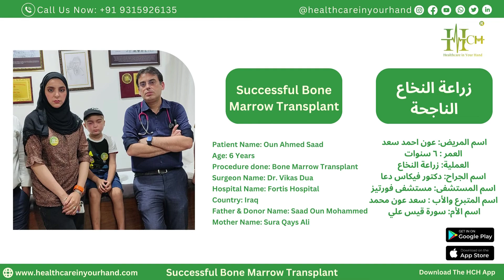Dr. Vikas Dua | Half Match Donor | Successful Paediatric Bone Marrow Transplant | HCH Services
Successful Bone Marrow Transplant Part 2
زراعة النخاع الناجحة

Patient Name: Oun Ahmed Saad
Age: 6 Years
Surgery: Bone Marrow Transplant
Surgeon Name: Dr. Vikas Dua
Hospital Name: Fortis Hospital
Country of the patient: Iraq

Father & Donor Name: Saad Oun Mohammed
Mother Name: Sura Qays Ali

اسم المريض: عون احمد سعد
العمر : ٦ سنوات
العملية: زراعة النخاع
اسم الجراح: دكتور فيكاس دعا
اسم المستشفى: مستشفى فورتيز

اسم المتبرع والأب : سعد عون محمد
اسم الأم: سورة قيس علي

I am Safdar Imam, Director at HCH, which is Healthcare In Your Hand.
We are with Dr. Vikas Dua

who is the head of the BMT department at Fortis Hospital, Gurgaon We have with us the child Ahmed Saad and his mother and father.
They have been in India for five months now for a Bone Marrow Transplant Today we will talk about the experience of the child patient for a  bone marrow transplant with the half matching of the donor which we have completed today.

First, let's hear from Dr. Vikas Dua

Hello, everybody. My name is Dr.Vikas DuaI am the director PRINCIPAL DIRECTOR PAEDIATRIC HEMATO-ONCOLOGY & BMT | Fortis HospitalThe permanent cure for A-plastic anemia is a bone marrow transplant, but unfortunately, there was nobody who was fully matched the patient on a test called HLA Then they got the HLA done and we found that the parents were 50% matched.

We took one of them and it's now more than 100 days post-transplant. The boy is doing very well. His hemoglobin is normal. His white cells are normal. His platelets are normal. He is happy. He is going back to his home country. So people who are listening to us, who are in the Middle East, whether it's Iraq. Oman, Bahrain, and all the Middle East countries where the Arabic language is spoken,

I just want to tell you that if you don't have a full-match donor in the family, then we have the option of a half-match transplant.

In our center, we've been doing half-match transplants for a very long time for these types of children and we are very happy that you are going back to your home country. So we thank you and we thank Safdar for having a trust in us and giving us the opportunity to serve your child and for other disorders with high cure rates Ahmed Saad is one of the examiners. Thank you.:)